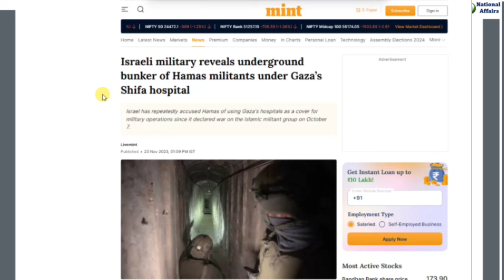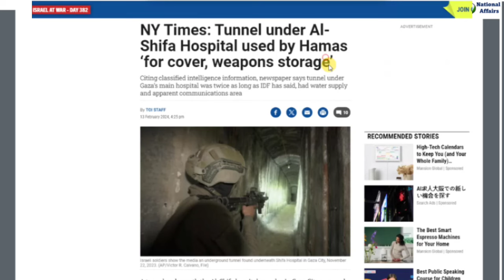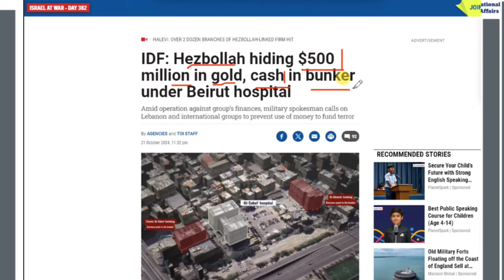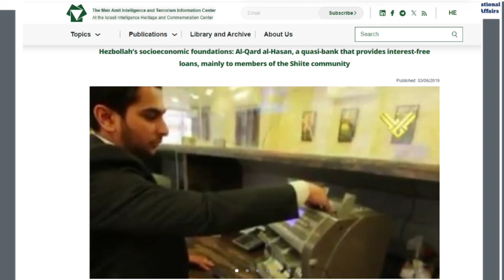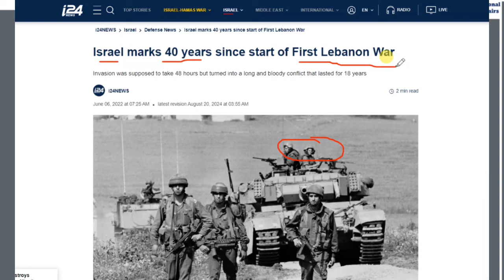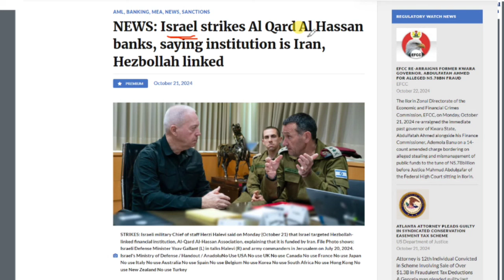Israel Claims It Found $500 Million In "Secret" Hezbollah Bunker In Beirut | Al-Qard Al-Hassan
IDF claims to find Hezbollah’s hidden ‘bunker’ with ‘millions of dollars in gold and cash’ in Beirut | By Brijesh Kumar